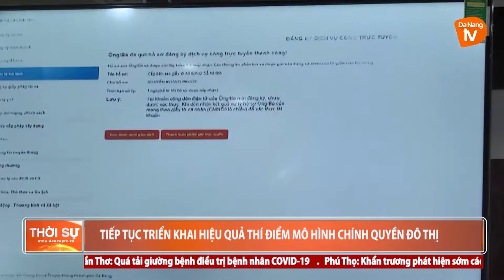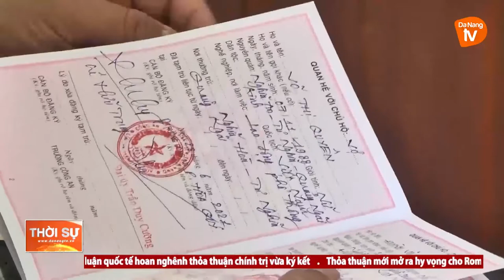TIẾP TỤC TRIỂN KHAI HIỆU QUẢ THÍ ĐIỂM MÔ HÌNH CHÍNH QUYỀN ĐÔ THỊ